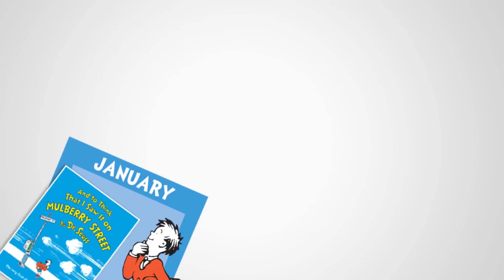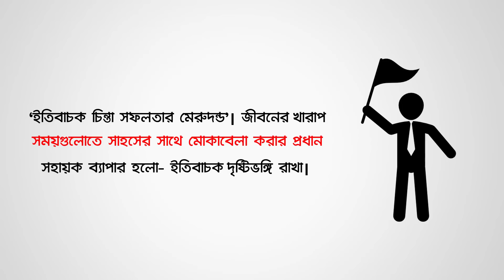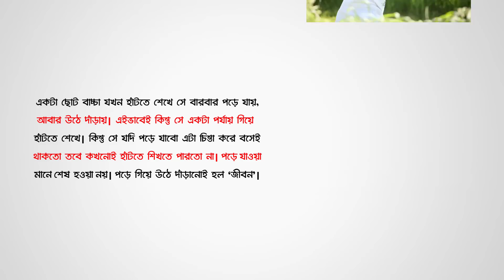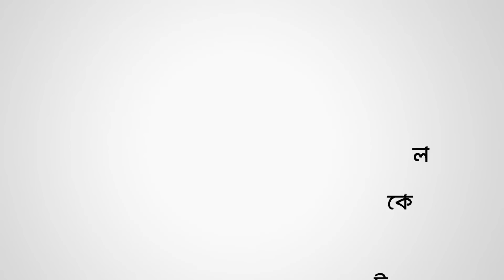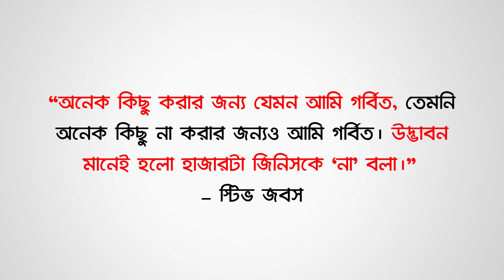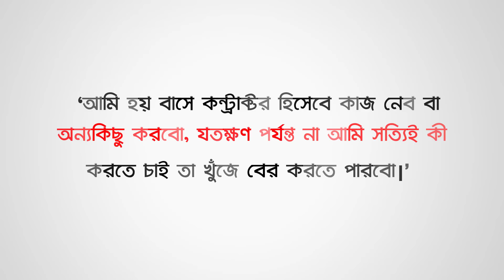ক্ষুধার্ত থেকো বোকা থেকো অসাধারন একটি অনুপ্রেরোনামূলক ভিডিও | Bangla Motivational Video (Steve Jobs)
ক্ষুধার্ত থেকো বোকা থেকো অসাধারন একটি অনুপ্রেরোনামূলক ভিডিও Bangla Motivational Video (Steve Jobs) || motivational video is a very important thing in our lives. Life without a motivational video is very difficult. Because we are bound to be obstacles in our way, and bengali motivational video helps to overcome this obstacle. So today's video is also on Motivation in Bangla, let's start Motivational video in Bangla -

The short story this video -

People who do not know the success of Apple founder Steve Jobs may not be found. He is called the pioneer of Personal Computer Revolution. And that is why after his death, the technology world remembers him as before. Setting up a successful organization like Apple is not a simple matter. But Steve Jobs made this work possible in his lifetime. Almost all the things he saw deeply. And from this deep observation, he has given advice on different occasions which encourages everyone to be encouraged. The best asset left for Jobs for young people is to follow the methods of success.

Let's know if there were ways to do that.
Do whatever you love
If you do not love your work, then success will never come in that work. For example, if you do not like to study, you will not be able to study with thousands, and there is no question of doing the results well. And if you love reading 10 guests at your home, but you will not have any obstacles to that you will read. Only the strongest emotions towards work can bring success.

Jobs once said, a man from strong emotions could change the whole world. If you are asked to tell the youth what he has advised, he says, 'I will either work as a contractor or do anything else, until I can really find out what I want to do.' The matter was so important to him. So love your work from now on.

3.জীবনকে সুন্দর এবং গোছালো করতে এই ১০ টি কাজ করতেই হবে Motivational Video for Life Change

CONNECT ­

           ▬▬▬▬▬▬▬▬▬▬CREDITS▬▬▬▬▬▬▬▬▬▬▬
                  Voice over, Mixing & Editing – Bangle Motivation